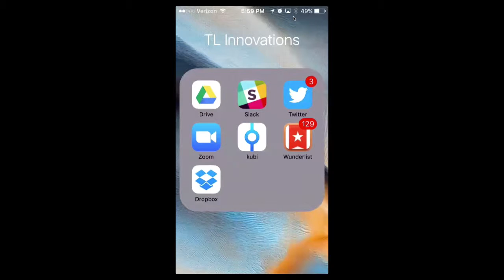Humanizing the Remote Work Experience with Robotics and Social Apps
A 2-minute overview that demonstrates how my Teaching and Learning Innovations team mates at CSU Channel Islands and I work together to make remote work a connected, human experience.